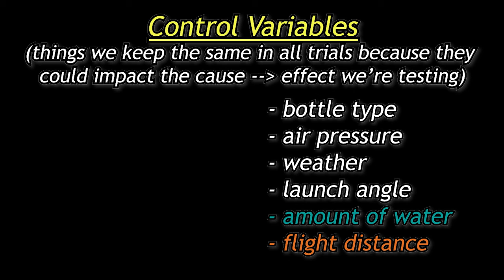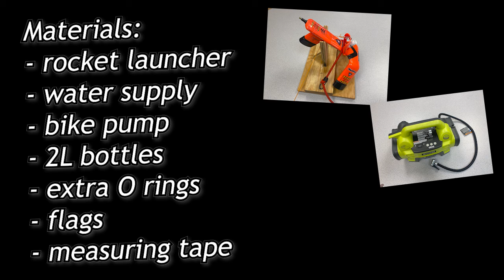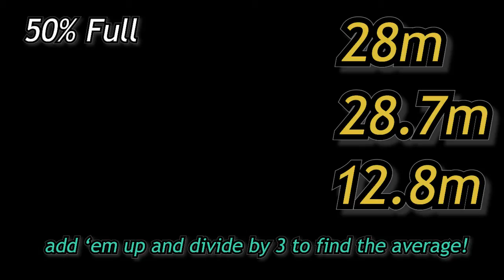Video Lab: Bottle Rockets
See how to design an experiment with independent, dependent and control variables test how the amount of water in a rocket impacts the flight distance. Collect data then analyze to form your own conclusion!